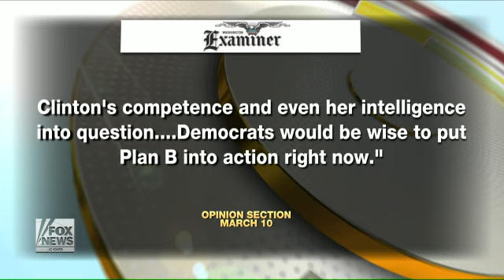Do Democrats need a 'plan B' for 2016?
Fallout from Clinton e-mail controversy
Watch Andrea Tantaros, Harris Faulkner, Julie Roginsky, and Kennedy talk about Democrats, Elections, Presidential, and Presidential Primaries on Outnumbered.